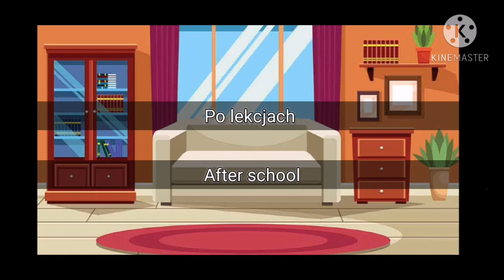Happy birthday Sho!!! 🤍❤️🎂❄️🔥🎁✨🎀